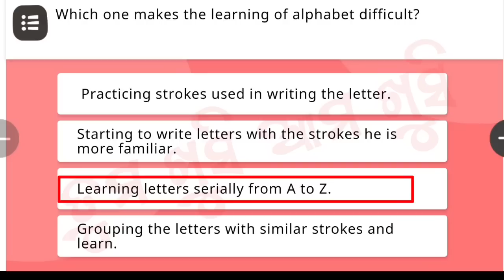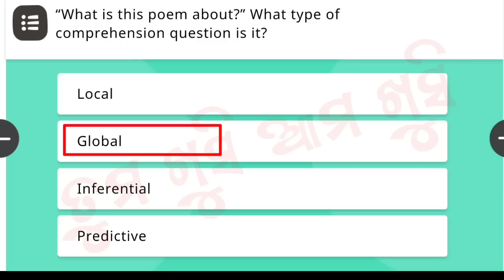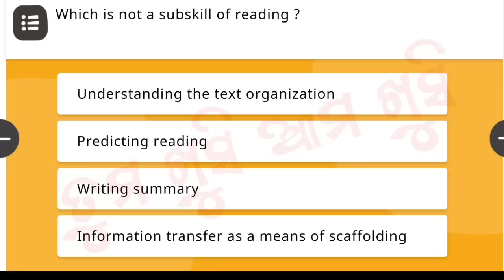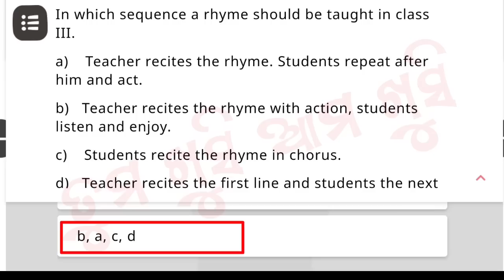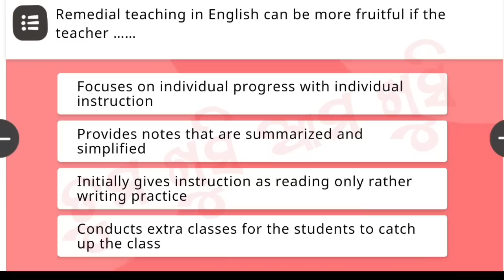ଆସିଗଲା TNA ପରୀକ୍ଷାର English ପ୍ରଶ୍ନର ସଠିକ୍ ଉତ୍ତର || TNA Question Answers of English Subject